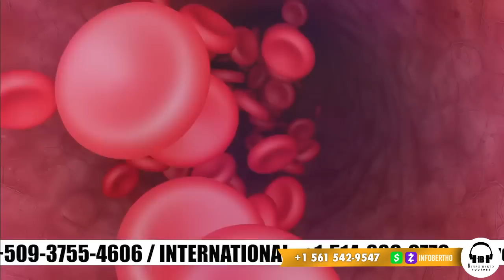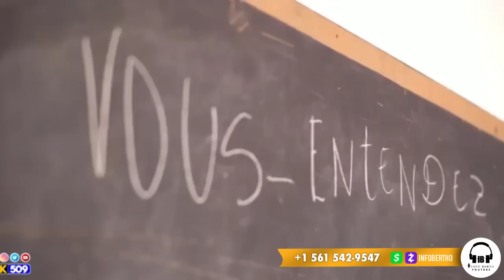GWO VIKTWA…BABEKYOU GAYE WONN NAN ARIEL…JWET LA GATE SA KAP PASE LA PATI MENM.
InfoBerthoGWO VIKTWA…BABEKYOU GAYE WONN NAN ARIEL…JWET LA GATE SA KAP PASE LA PATI MENM.